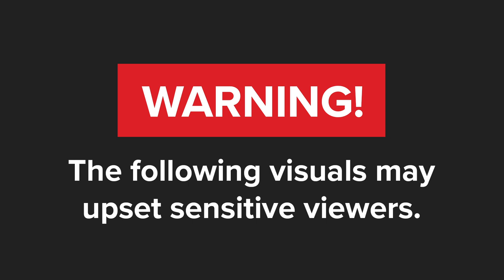WATCH | Nerveless CIT driver foils Pretoria heist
Dramatic video footage of an attempted CIT heist was caught on camera. The footage, which was recorded in the cabin of the CIT vehicle shows a driver and his colleague reacting to suspects firing shots and chasing their vehicle.

Police say the incident happened on the N4 in Pretoria on 22 April and that the suspects did not get away with any money. Spokesperson Brigadier Vishnu Naidoo said: "The suspects fired several shots at the CIT vehicle in an attempt to stop it during a high-speed chase."
"The driver of the CIT vehicle managed to evade the robbers for a while, but later stopped in wait for the robbers."
The suspects fled without taking any cash.